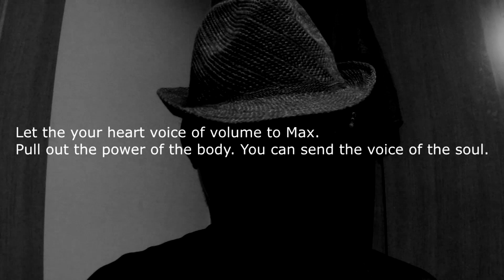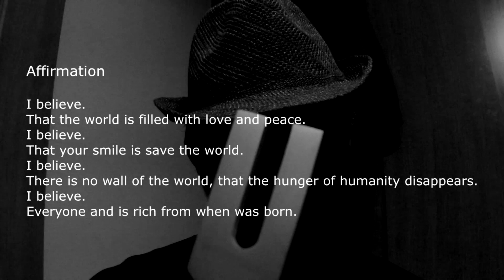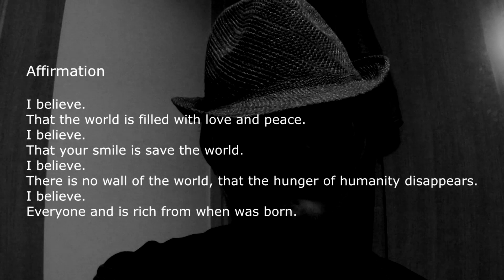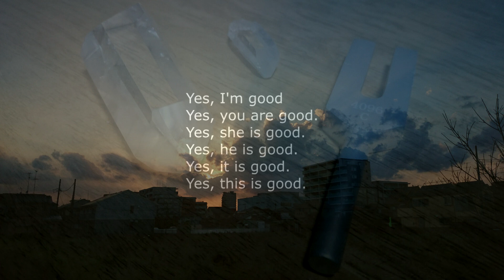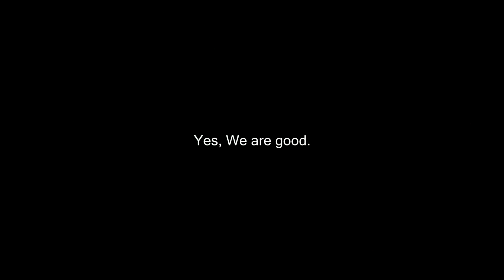ASMR クリスタルチューナー Crystal Tuner 4096Hz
Let the your heart voice of volume to Max.
Pull out the power of the body. You can send the voice of the soul.

Affirmation

I believe.
That the world is filled with love and peace.
I believe.
That your smile is save the world.
I believe.
There is no wall of the world, that the hunger of humanity disappears.
I believe.
Everyone and is rich from when was born.

Always awareness.

My Friend.

With confidence,
I try to relax together,,,,,,, ♪
深呼吸して、
力を抜いて、
安心して、

I hope to be happy.